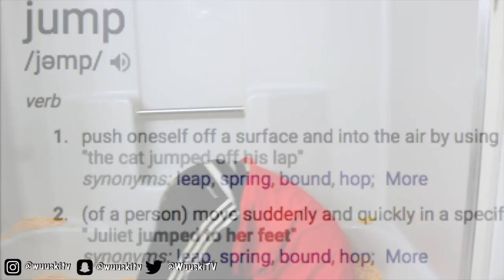GOLDFISH BATH CHALLENGE!!!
yeea we fr just put 50+ lbs of goldfish in a tub, and yes they're all gone.

Intro: Cdot Honcho "On My Mind"
Outro: Brock Hampton "JELLO"

if you're reading this I love you (: